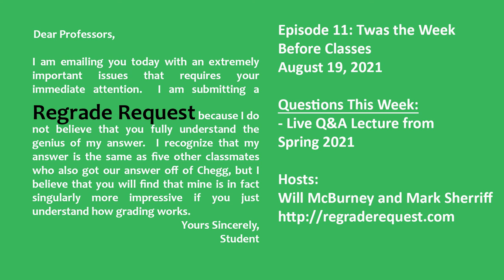Regrade Request - Episode 11: Twas the Week Before Classes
We are neck deep in trying to get our classes ready for students next week, so here is the Q&A lecture that we did at the end of the spring 2021 semester that got us thinking about doing a podcast in the first place.

We left some UVA specific things here, because they might be of interest to folks broadly.  For example, when we talk about "GC" and "CR" as grades for our course, those were COVID-specific grades created just for these semesters.  How employers will look at those on transcripts remains to be seen.